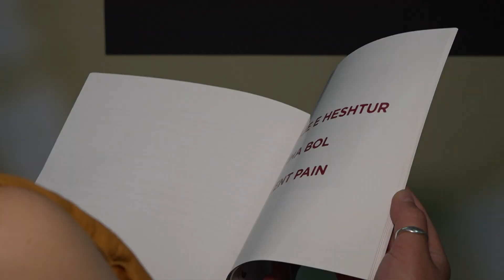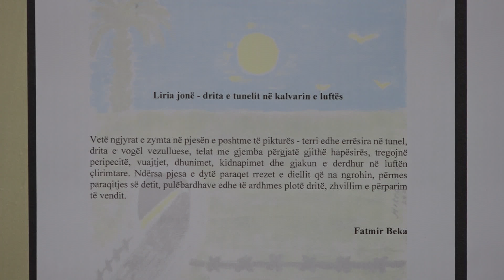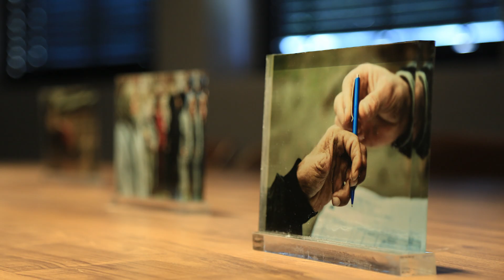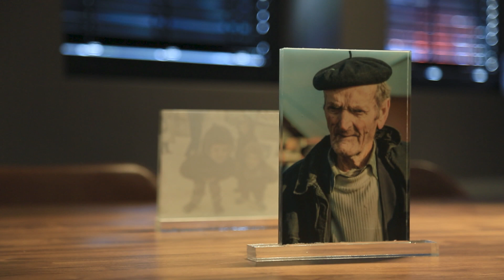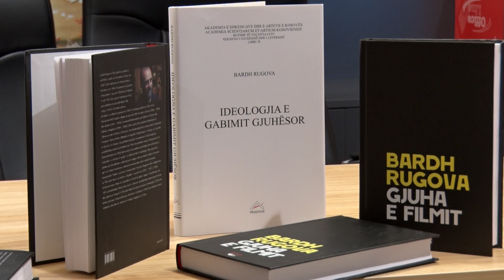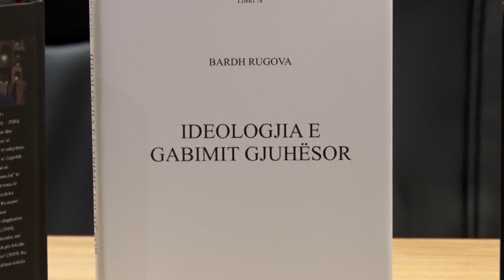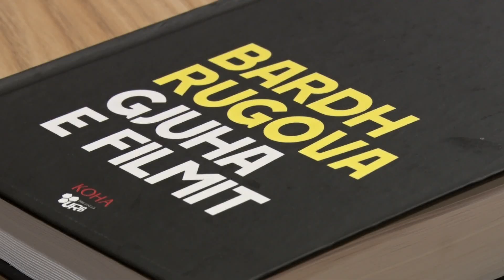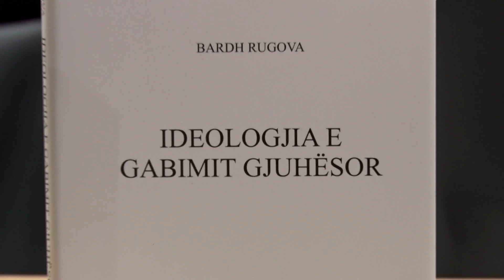Art Tema 02.07.2022